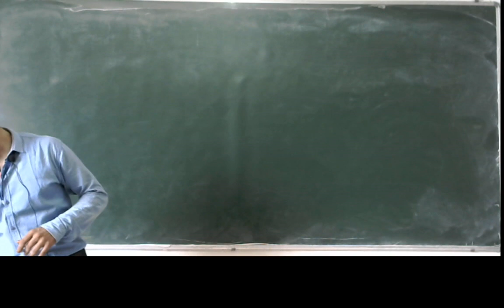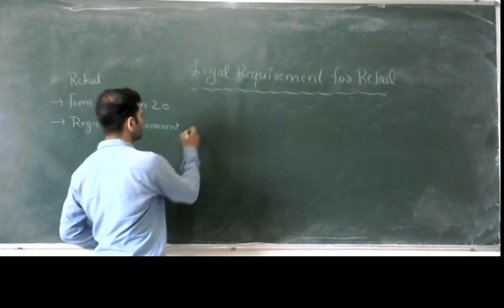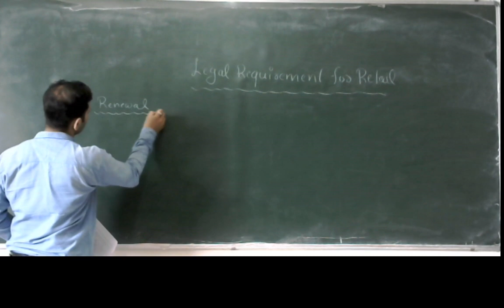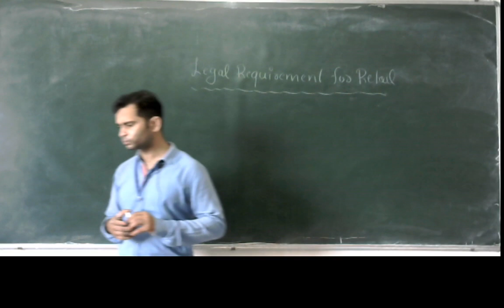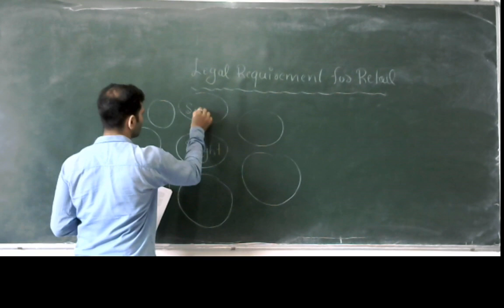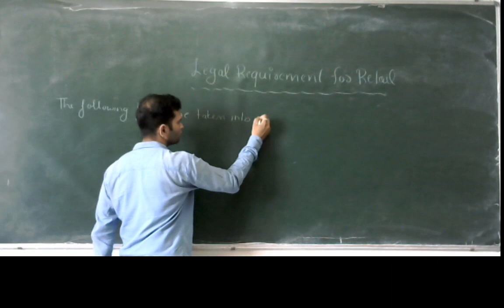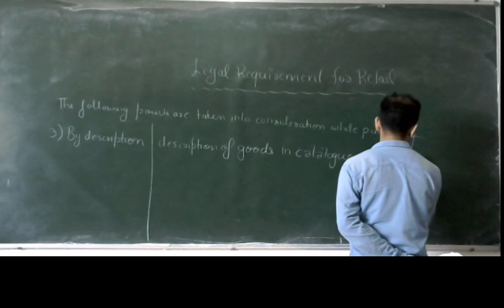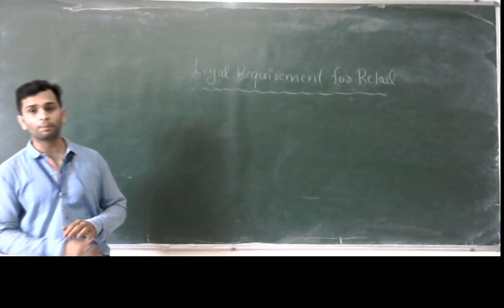2020 08 06 Legal Requirements for Retail Drug Store and Importance of Purchasing D.Pharm 2ND YEAR